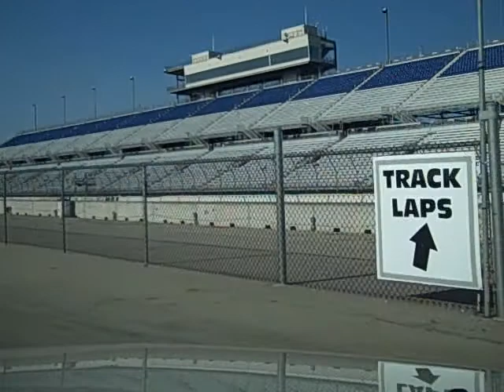Dodge club at Milwaukee Mile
Early spring club meet and greet at the Milwaukee Mile, where it was open to the public. These were our first three laps from my dash-cam.